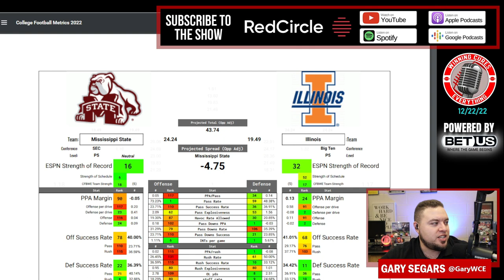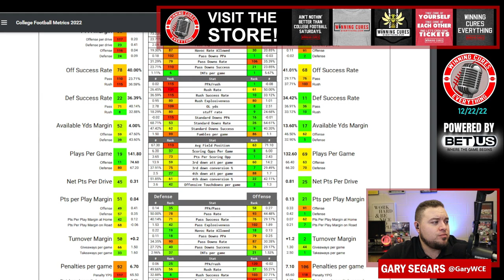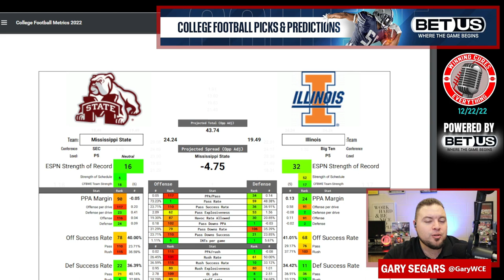Reliaquest Bowl Mississippi State vs Illinois Prediction Pick Against the Spread 2022 College Footba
Reliaquest Bowl Illinois vs Mississippi State Game Pick Against the Spread 2022 Predictions

Gary gives a quick preview, prediction, analysis & his pick (lean) against the spread (ATS) for the 2022 Reliaquest Bowl College Football matchup featuring Mississippi State vs Illinois!

Illinois vs Mississippi State Prediction, Mississippi State vs Illinois prediction, Reliaquest Bowl pick